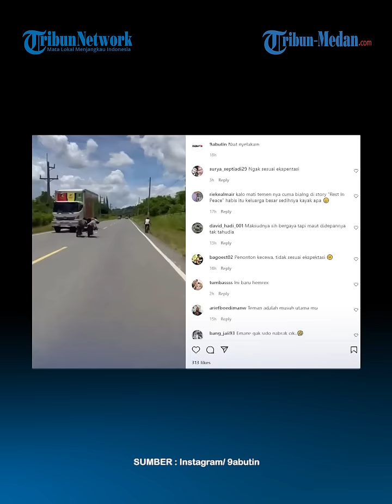DETIK-detik Pembalap Sok Jago Berniat Tabrakkan Lawannya ke Truk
Aksi kedua pembalap cenderung bahaya karena di lakukan di jalan lintas provinsi yang sedang ramai.

Para pembalap tidur di jok motor sambil memacu kendaraannya.

Suasana semakin menegangkan saat seorang pembalap berniat celakai lawannya dengan menyerempetkan motor ke truk yang datang dari arah berlawanan.

Hingga berita ini diterbitkan, Tribun Medan belum mendapat informasi terkait lokasi dari rekaman video ini.

Dipastikan rekaman ini bukan di Indonesia karena kendaraan di dalam video mengambil jalur kanan.